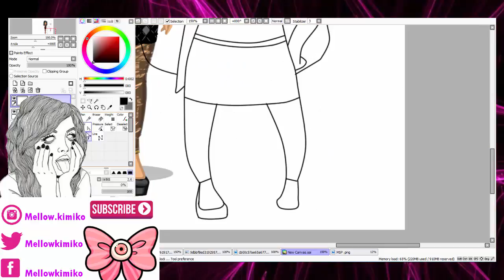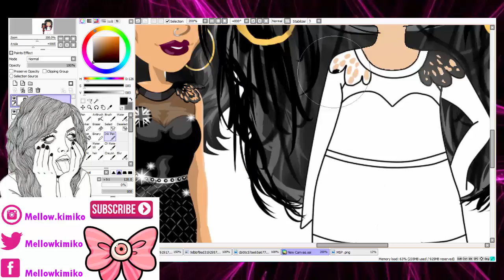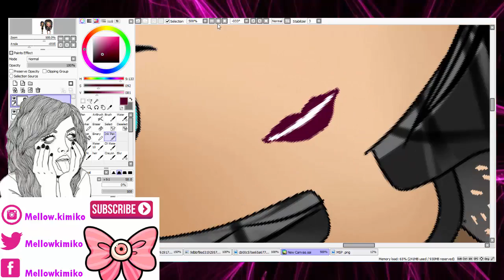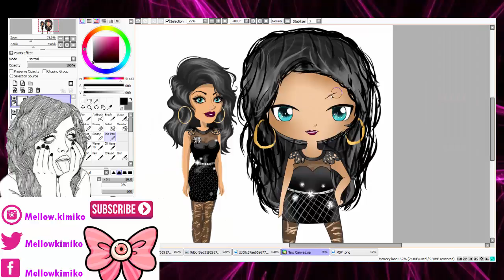DRAW - MSP - #5 - KAMELIA SALHAOUI